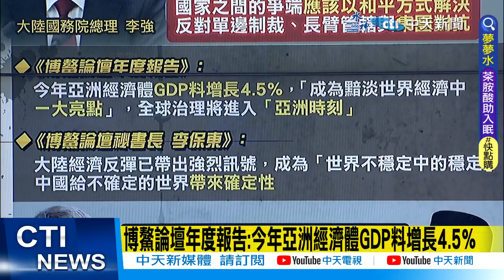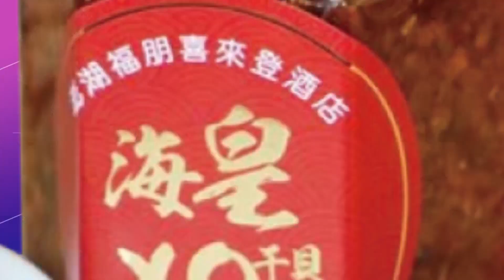【張雅婷辣晚報】李強博鰲論壇致詞:和平是發展前提 反對集團對抗 @中天新聞CtiNews 精華版